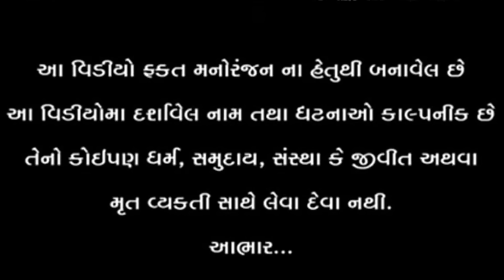જમીન લેવા માટે ભાઈઓ ને કરાવ્યો ઝઘડો || VAGUBHA COMEDY || KADAVABHA COMEDY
લાઇક કરો. 👍
શેર કરો. 🤳
કોમેન્ટ કરો. 🖊